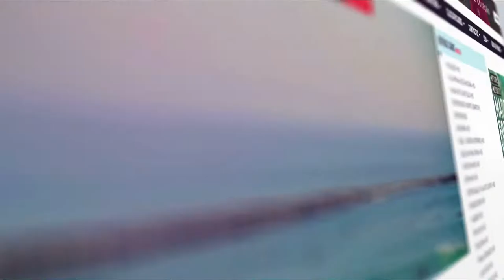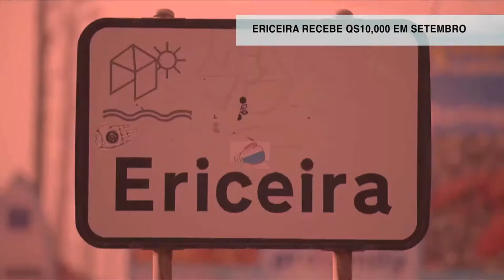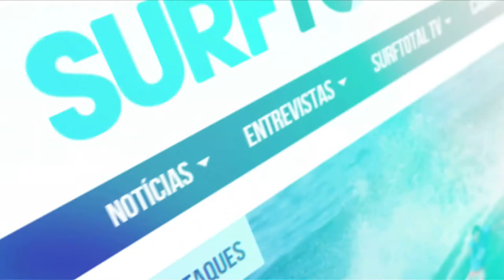FOUNDERS CUP 2018 + ERICEIRA QS 10.000 AT THE PORTUGUESE TV